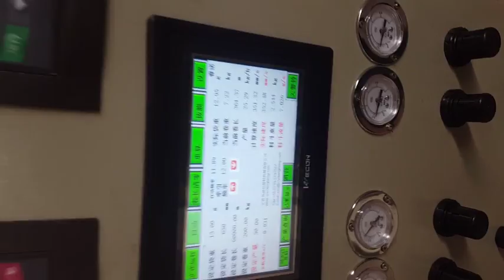宁晋诚恒塑料机械有限公司 魏经理：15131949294